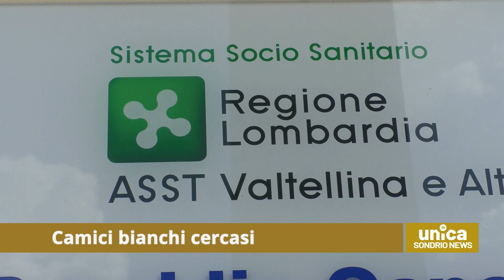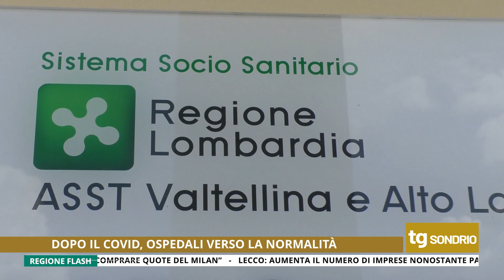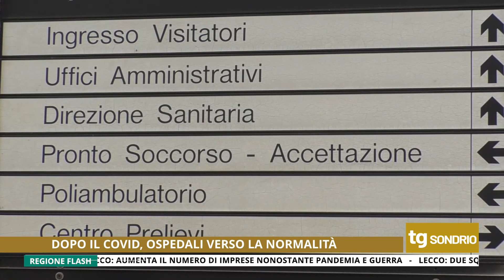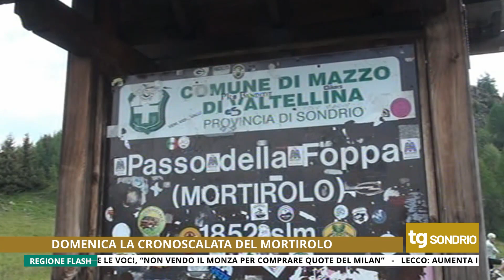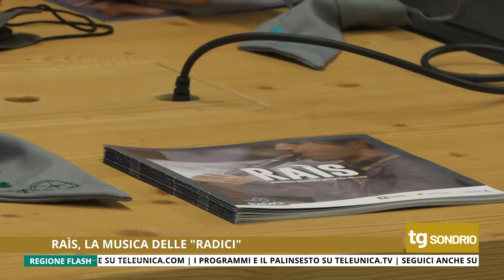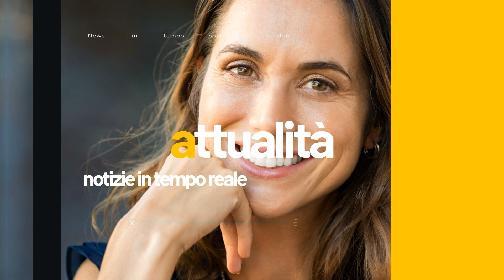TG SONDRIO 28/05/2022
TG UNICA SONDRIO del 28 Maggio 2022